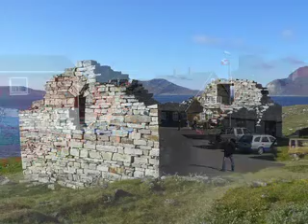Qaqortoq in pictures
Qaqortoq in pictures - South Greenlandic town